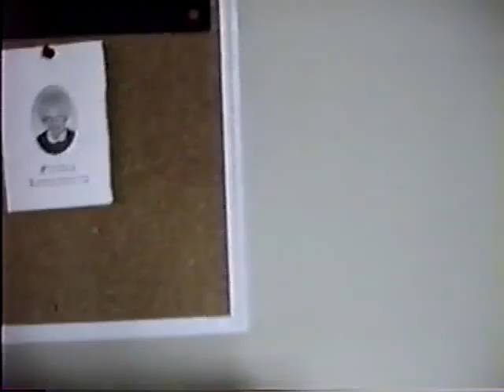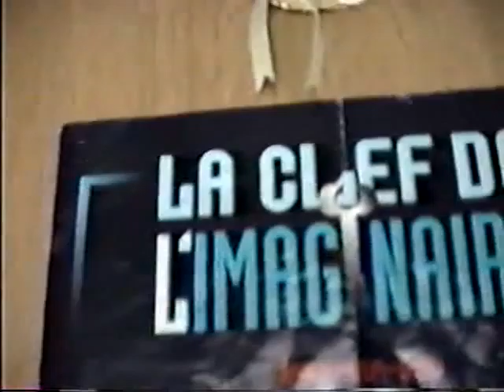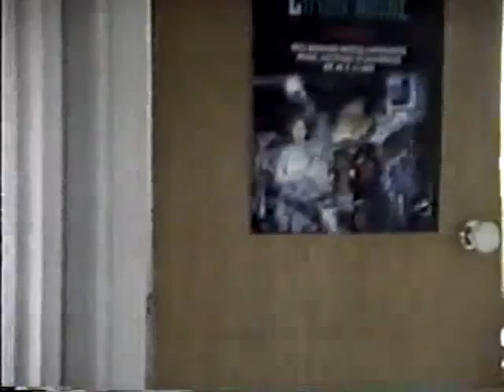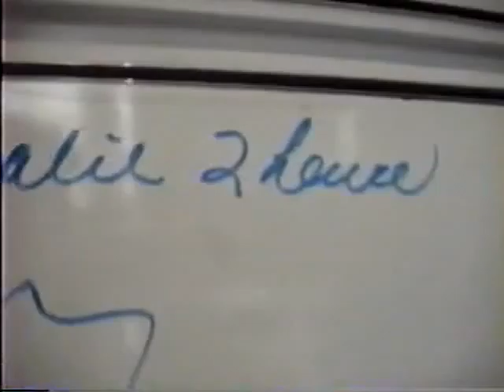Film maison 1996